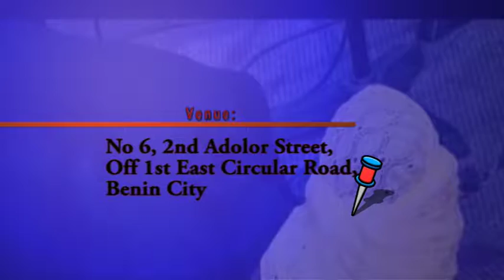MINISTRY OF THE WORD AND DISCIPLESHIP INT, INC